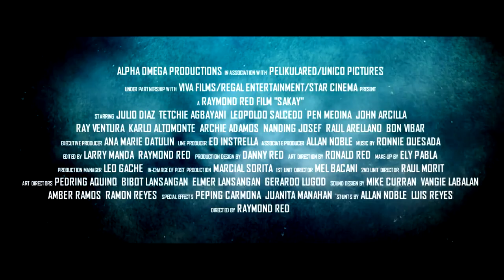SAKAY Trailer 1993 | Real life FILM during 1902 to 1906 Filipino American War